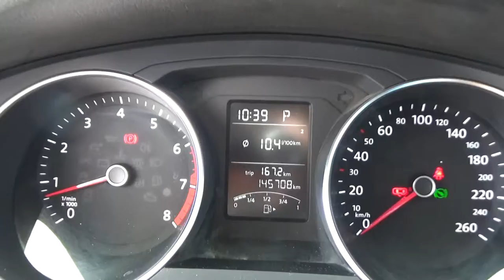Volkswagen / Jetta / 2016 - GM342227